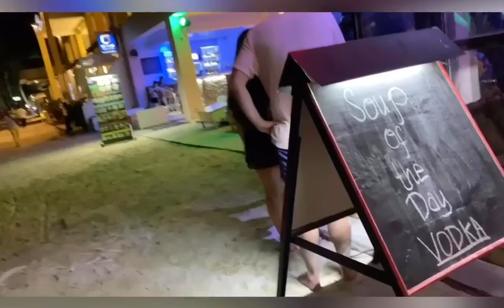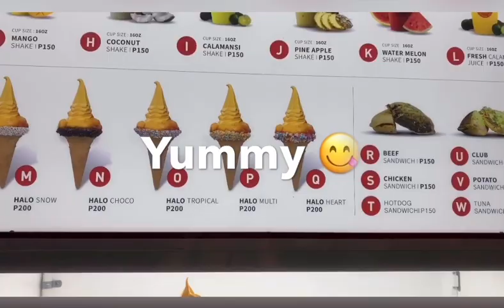NIGHTLIFE IN BORACAY | Boracaytour | nancydichannel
If you are a PARTY person,BORACAY Island still has Bars and Nightclubs that are open at night.